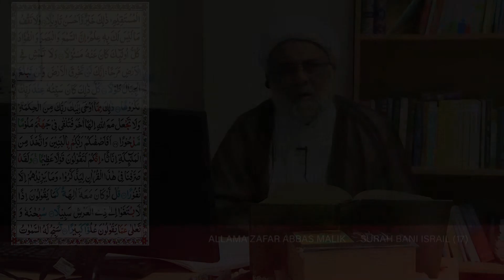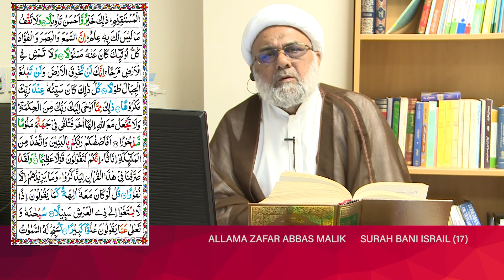Anwar - e - Quran | Allma Zafar Abbas Malik | 24 july 2019 | Part 02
HIADAYAT TV DOES NOT TAKE ANY RESPONSIBILITY IF YOUR WEBSITE, CHANNEL OR SOCIAL MEDIA IS SHUTDOWN DUE TO OUR COPYRIGHT TAKE DOWN.

Dear Hidayat tv viewers, we need your continuous support to run this channel.
Please keep donating Hidayat TV .
Bank details are as follows:
HSBC BANK
Currency: Pound
Account no : 10285668
Sort Code : 40-11-56
International Bank Account No : GB14HBUK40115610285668.
Swift code: HBUKGB4195S

Euro Account
Hidayat Welfare
Account: 400515